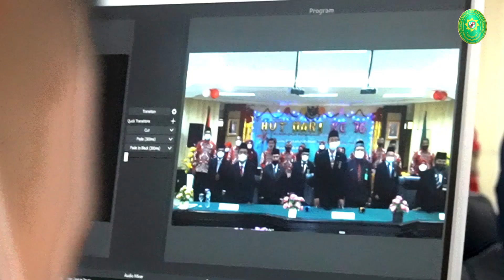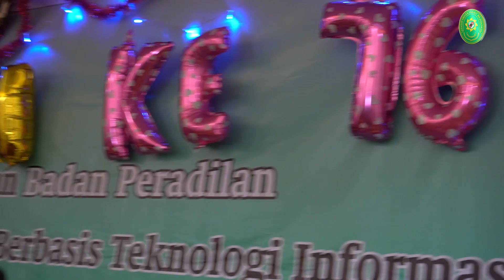PTA PADANG IKUTI UPACARA HUT MAHKAMAH AGUNG RI KE-76